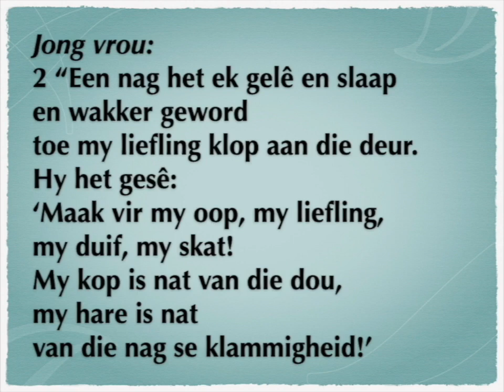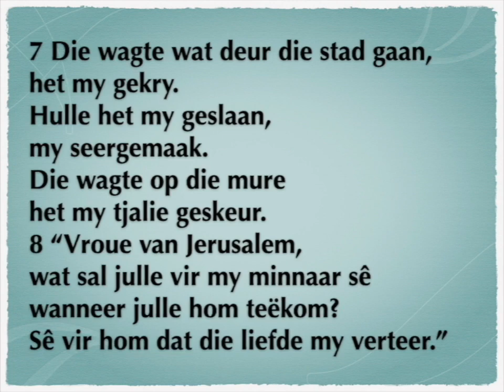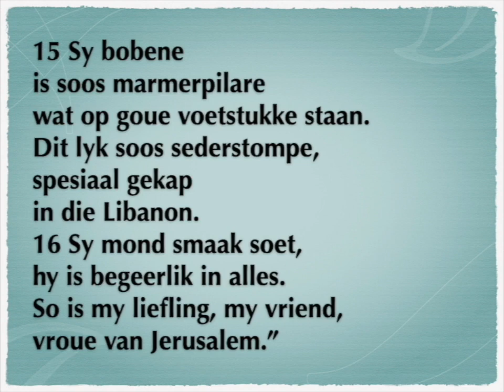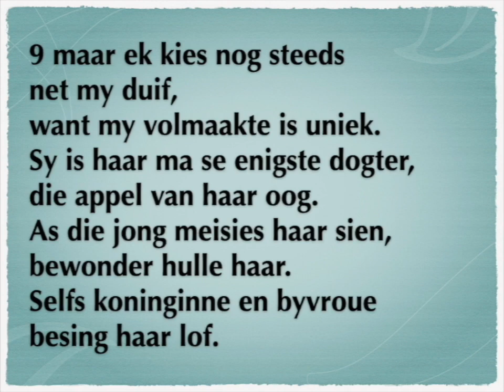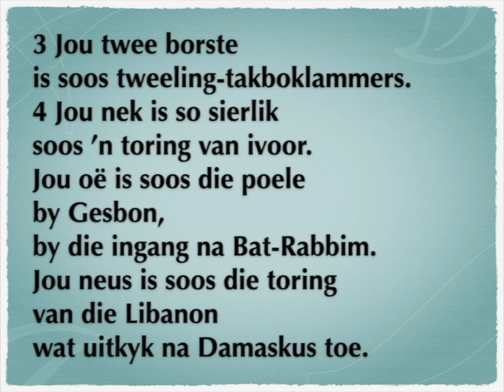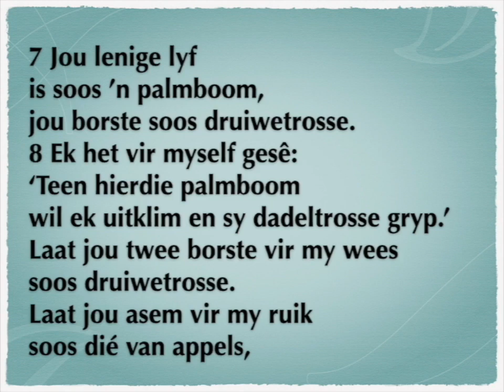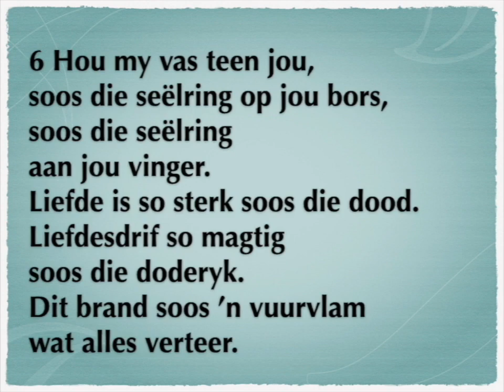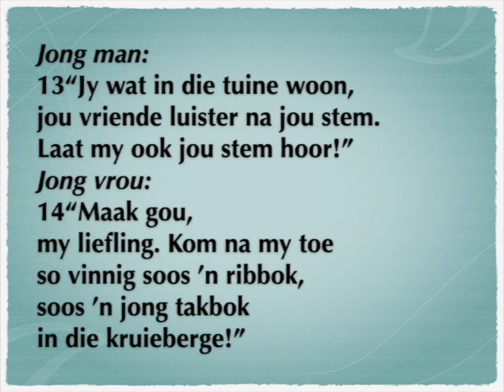Hooglied 5 -8